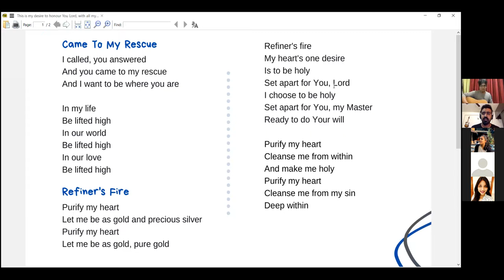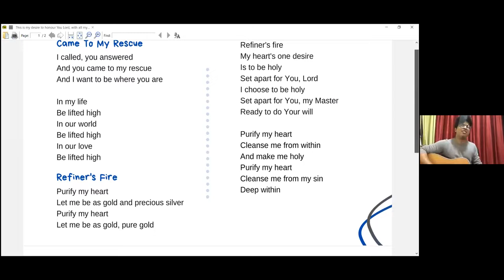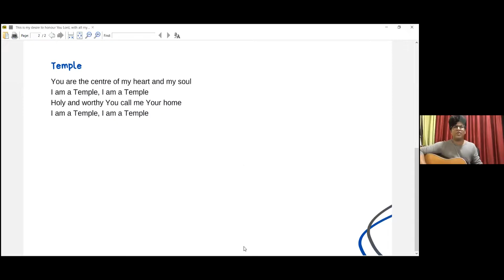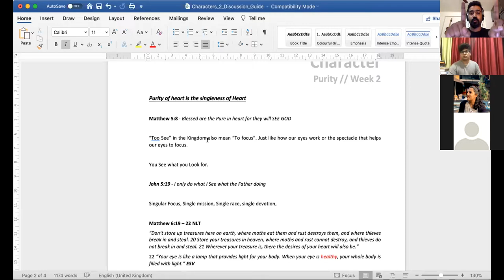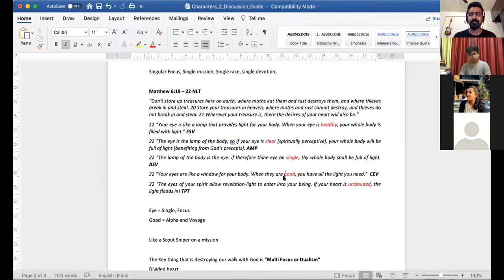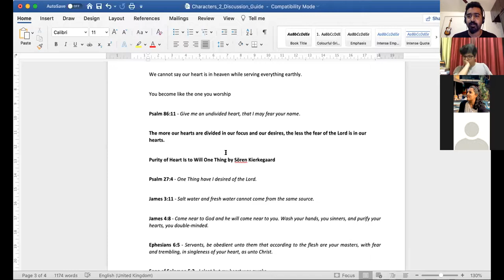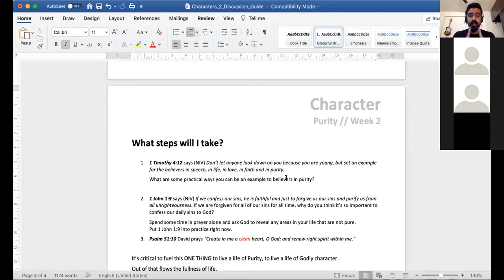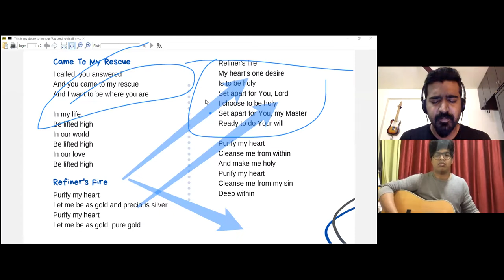CHARACTER - PURITY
Who are you when no one else is watching? Reputation is what others think you are; character is who God knows you are. Sadly, more people are concerned about their reputation than their character. Honor, purity, loyalty, integrity, and gratitude are just a few of the forgotten virtues in our culture. This shows up in what we do and say, but also in the “characters” of the messages we send on our computers and cell phones.
This series explores how to develop God’s character in us.Watch our online Sunday Church service live stream every Sunday at 10:30am (Indian Time, GMT+5:30). Spirit filled, anointed worship, Word and ministry for healing, miracles and deliverance.